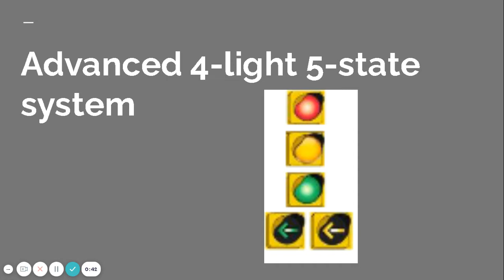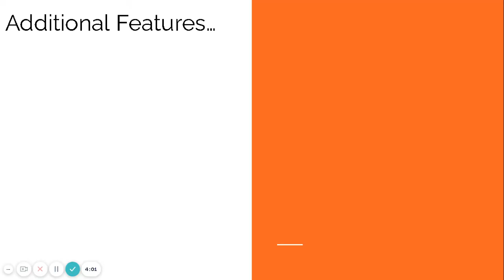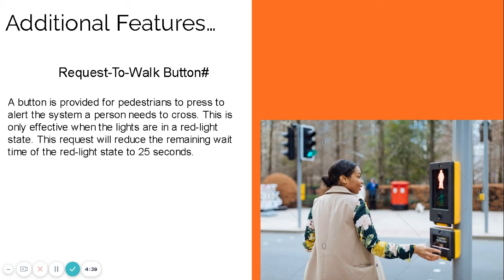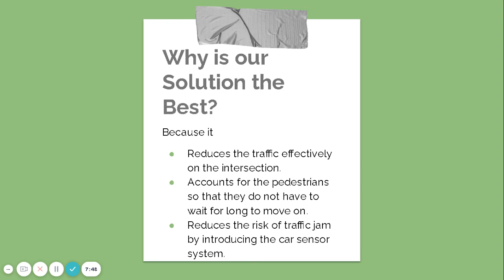APS145 Workshop 3 Traffic Light Presentation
Presentation for workshop 3 hope you like it :)